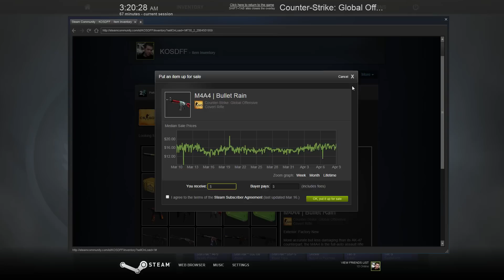CS:GO - WORST CS:GO TEAM in the GALAXY!! GOONSQUAD EPIC MOMENTS & FUNNY FAILS!!